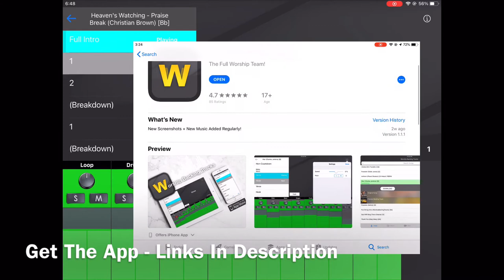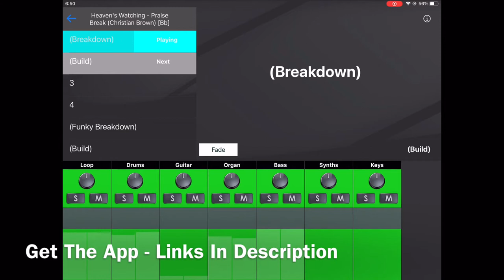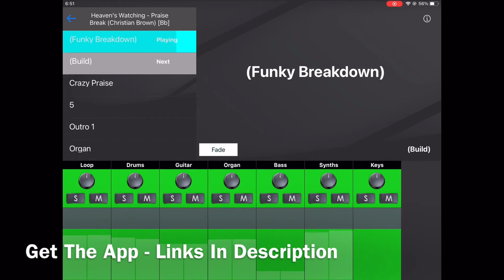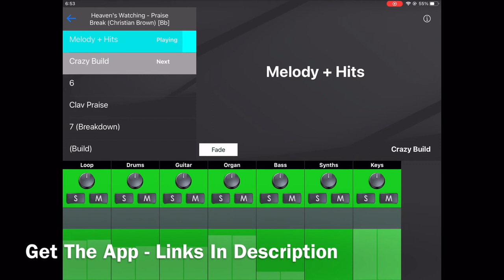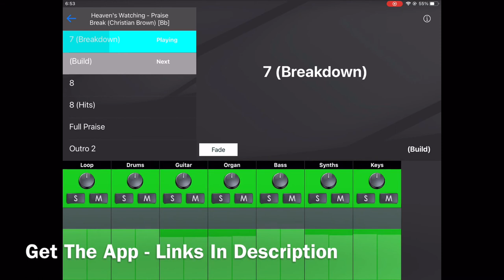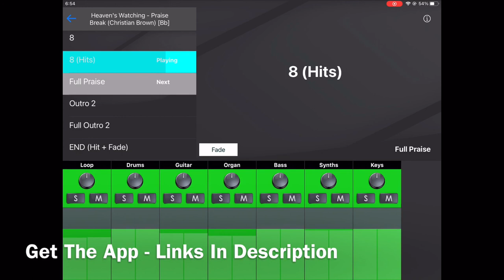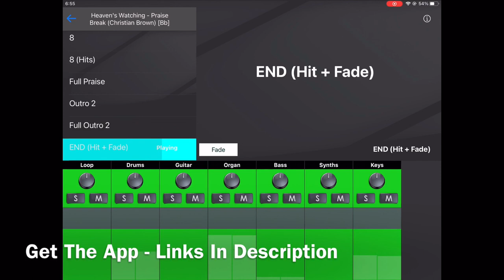Heaven’s Watching - Praise Break (Christian Brown) Worship Backing Tracks App Preview